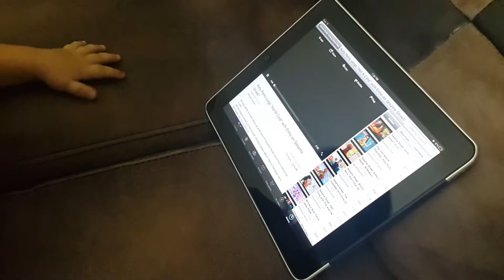1 year 3 months old omar and ipad youtube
Choosing the video he wants to watch and control it (press play)